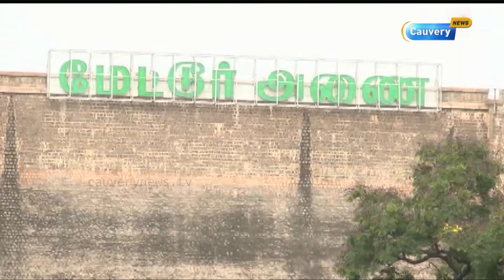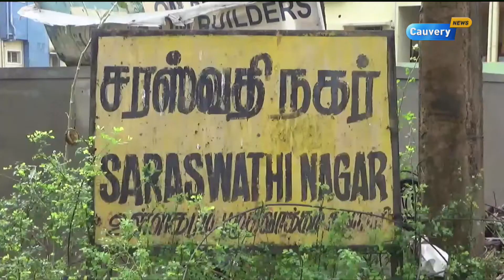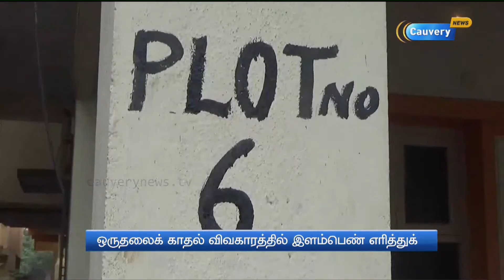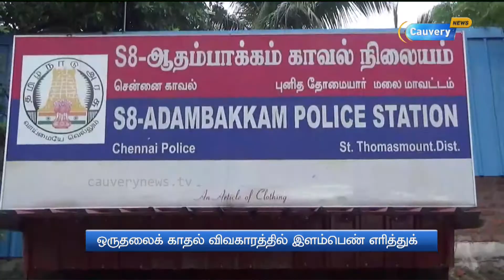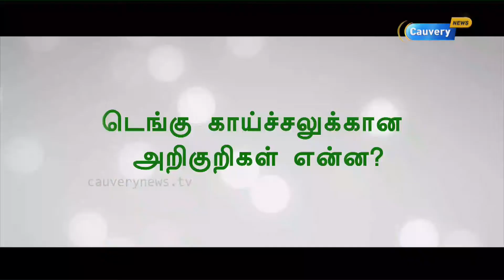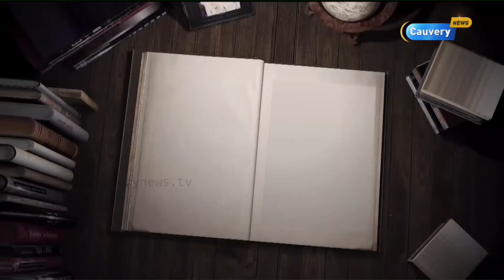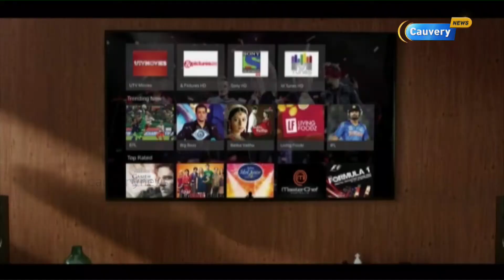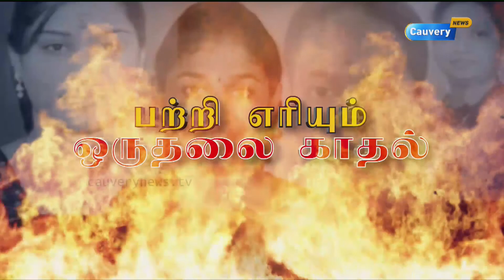பற்றி எரியும் ஒருதலை காதல் | Matrathai Nokki